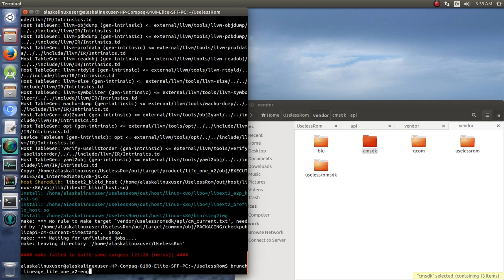Adv. - Making your own custom rom: uselessromsdk